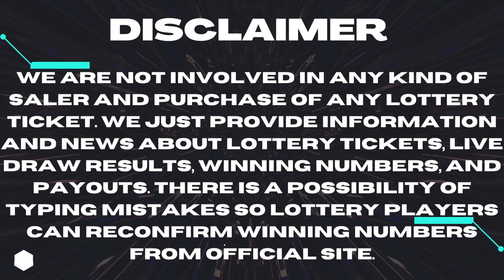Gimme 5 Lottery Drawing Results 07 Aug, 2023 - Lottery Winning Numbers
Today 07 August, 2023, Find here uploaded Gimme 5 Lottery Results, Top payouts, and winning numbers for today and past 30 days in this video.

The Multi State Lottery Association (MUSL) releases Gimme 5 Aug 07, 2023, results for today. The Multi-State Lottery always conducts Gimme 5 live drawings every day, at 07:00 p.m., EST.